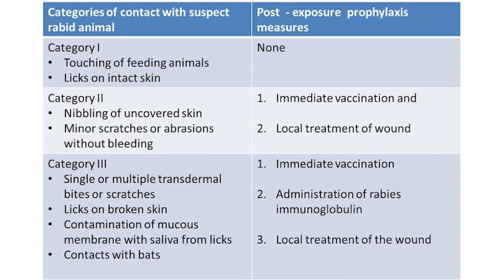Anti Rabies Vaccine : Nagamese video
Animal bite is very common especially in children due to their inherent curiosity and playful nature. When such a thing happens we are very concerned as everyone is aware of the danger of rabies. But due to our lack of proper knowledge about what to do, especially regarding anti rabies vaccine we are sometimes confused. In this video I discuss about what is rabies, which animals can cause rabies and what to do after a bite.

Link to Guidelines by IAP for parents on Dogbite